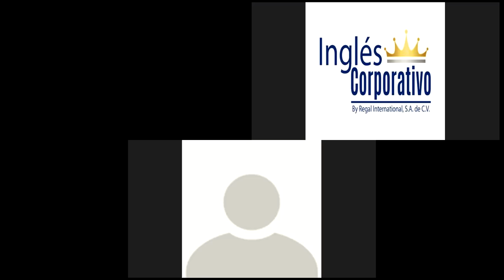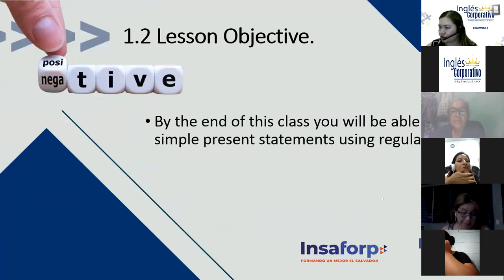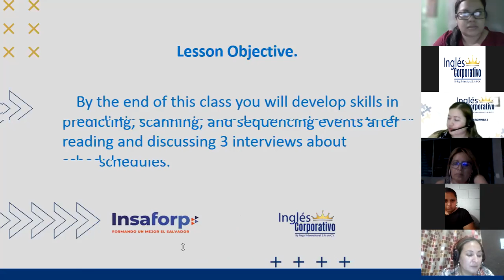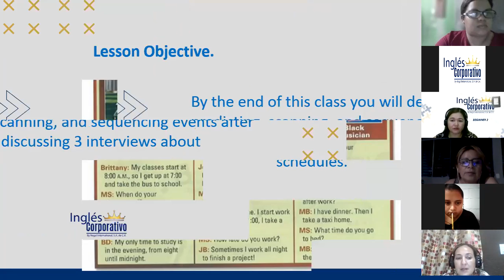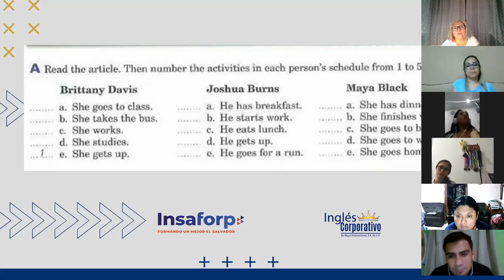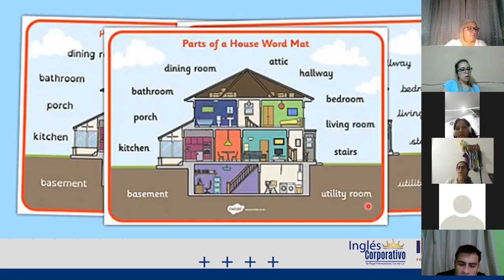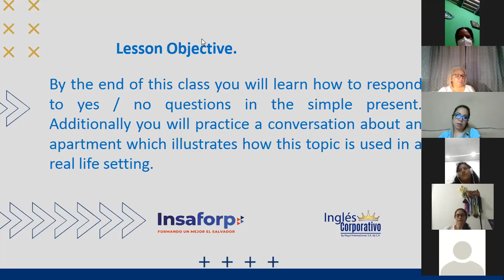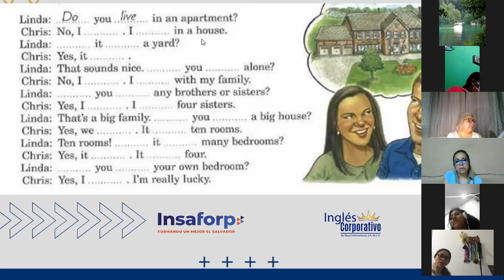Ingles Corporativo-Day 5 Parts of a House P2 8-9